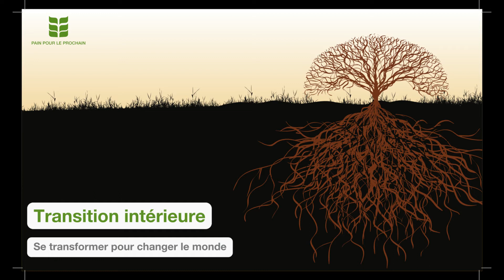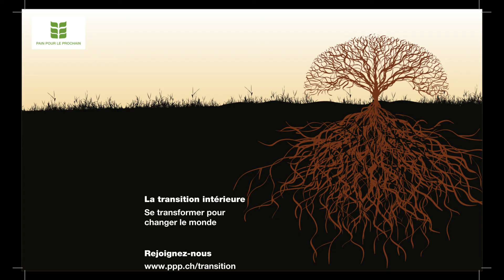Transition intérieure - Alexia Rossé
Collaboratrice pour le laboratoire de transition intérieure de Pain pour le prochain